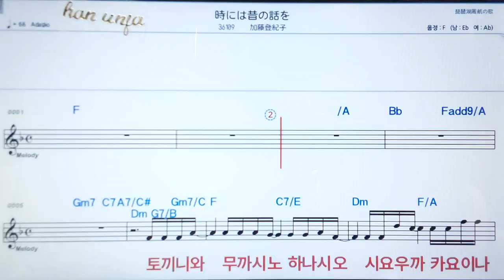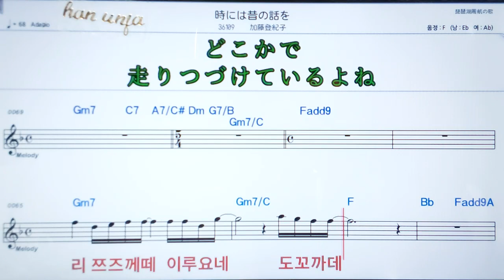💖토끼나와무까시노하나시오/ 카또오토키꼬✌カラオケ.日本の曲( 한글 발음)악보, 코드 ,Karaoke*카라오케 반주